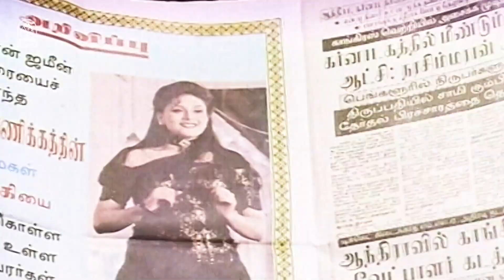கட்டுமரக்காரன் Climax சீன் ! |Kattumarakkaran HD Movie | Prabhu | Eva Grover |Sanghavi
ayngaran Watch ''Ilaiya Thilagam' s '' Evergreen 90's Tamil HD Movie Kattumarakaaraan . Kattumarakaran is a 1995 Indian Tamil language Romantic Drama Film written and Directed by P. Vasu. The Movie Kattumarakaaran Was Produced by A. G. S. Movies . The film stars Prabhu, Eva Grover and Sanghavi in the lead roles, with Srividya , Anandaraj in the Supporting Roles . The Songs was Composed by Ilaiyaraaja and Background score was Composed by Deva.

 Produced by : A. G. Subramaniam

Starring

Prabhu
Eva Grover
Sanghavi
Sri Vidya
Anandaraj

Cinematography by : Ashok Kumar

Edited by : P. Mohanraj

 Deva (score)

Production Company : A. G. S. Movies